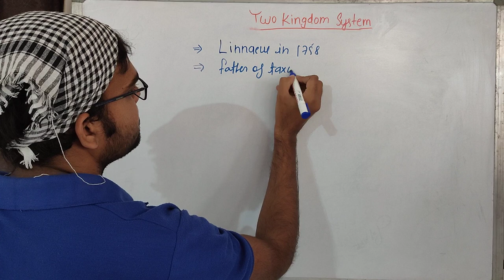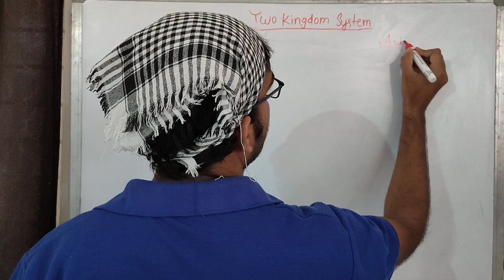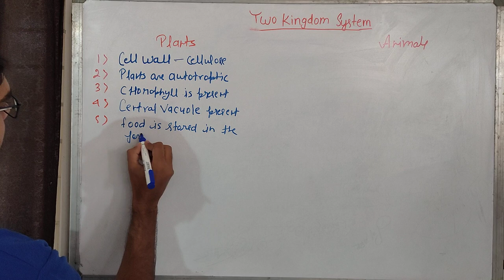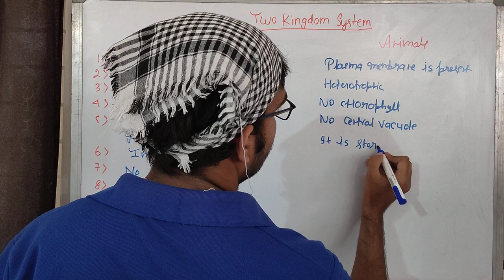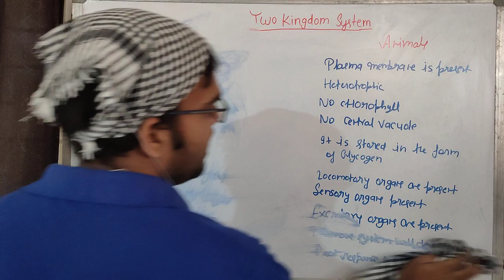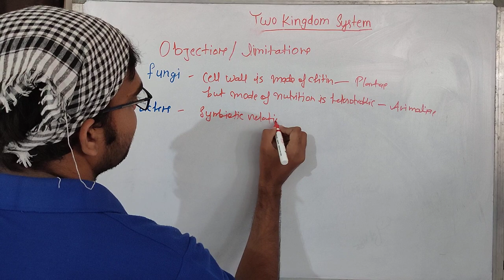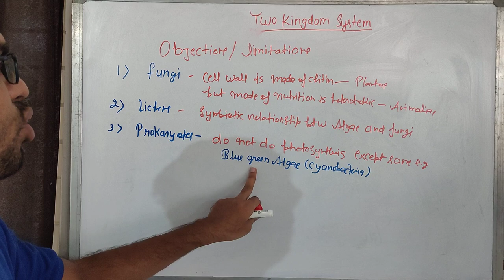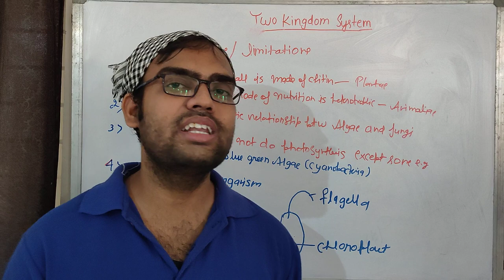BIOLOGICAL CLASSIFICATION - TWO KINGDOM CLASSIFICATION (LINNAEUS)NEET I ALL B.Sc AND M.Sc. ENTRANCES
This video shows about the two kingdom classification i.e. Plantae and Animalia. The major differences between plants and animals and the objections against this two kingdom classification.